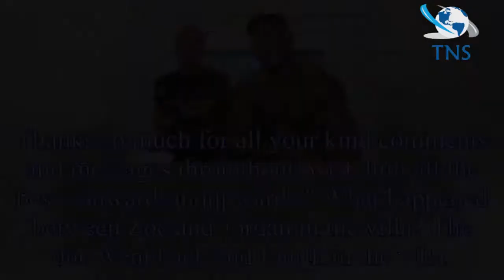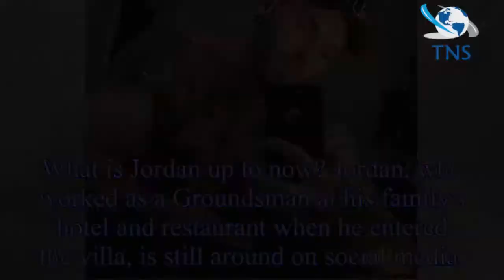Love Island Zoe Basia Brown and Jordan Ring in 2018: Are the series 1 couple still together? Where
Love Island Zoe Basia Brown and Jordan Ring in 2018: Are the series 1 couple still together? Where the 2015 reality stars are now
Love Island made a TV return in 2015 after a ten year hiatus, and was it instantly a hit with ITV2 viewers.
While the dating show took "Celebrity" out of the re-boot's title, the singletons that ente